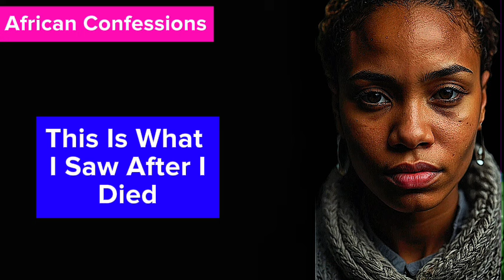This Is What I Saw After I Died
Whether you have questions, feedback, collaboration inquiries, or just want to say hello, feel free to drop us an email, and we will do my best to respond in a timely manner. I value your input and look forward to engaging with you through our digital correspondence.